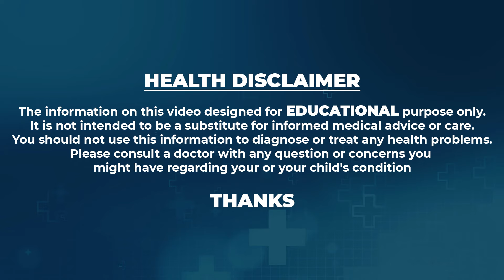Dr Srilatha - ఈ పండు ఎక్కడ దొరికిన వదలకండి ఒంట్లో కొవ్వుని కోసేస్తుంది! | Weight Loss Tips | SumanTV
Watch► Dr Srilatha - ఈ పండు ఎక్కడ దొరికిన వదలకండి ఒంట్లో కొవ్వుని కోసేస్తుంది! | Weight Loss Tips | SumanTV